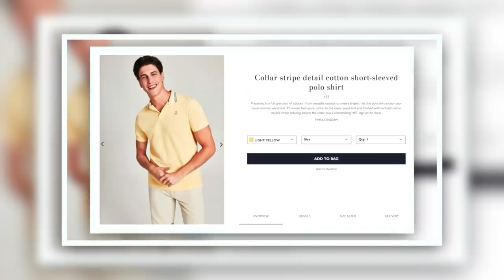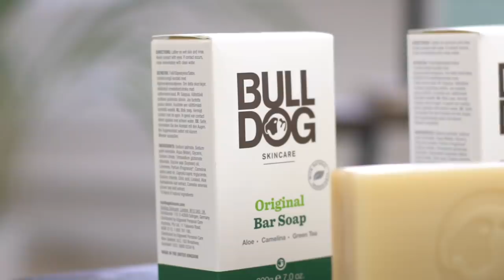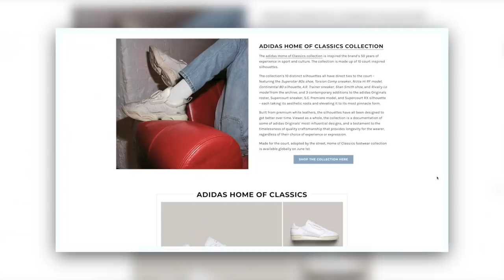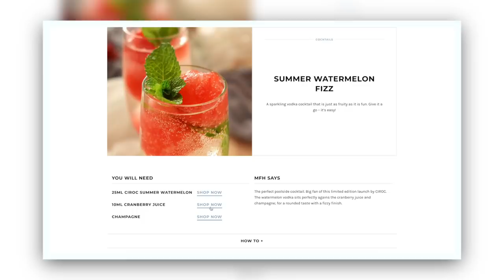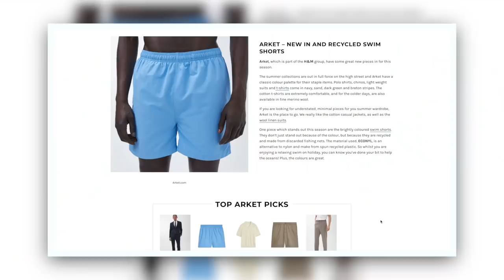What To Buy This Payday | Men's Fashion and Grooming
What to buy; and where to buy it this payday! Top picks in men's fashion, men’s fragrance, male grooming and lifestyle. Go on, treat yourself! What are you buying this payday? AD | Includes placement by MNML.

— Acqua Di Parma Home Collection

— Rotary Greenwich Watch

— Dunhill Signature Collection

— Dermot O’Leary - Post-Shave Balm

— adidas Home of Classics Collection

— CIROC Summer Watermelon

Pre-Styler 2 -
SachaJuan Ocean Mist Sea Salt Spray:

Styled with Firsthand Supply Clay Pomade:

I’M WEARING:
— Striped top

iTunes: Search “Flat White Chats”
Spotify: Search “Flat White Chats”

I’m Robin James. My YouTube channel is a destination for men’s style, lifestyle and grooming.

PRODUCTION CREDITS
Video shot and edited by Adam at PurpleYam Productions.